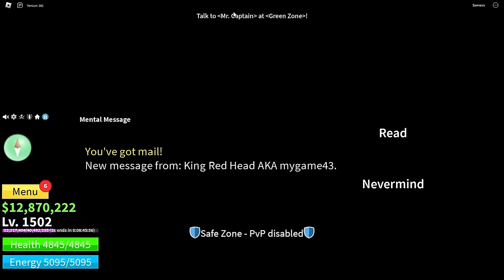Noob To Pro avec le KITSUNE Permanent ! (Blox Fruits #2)